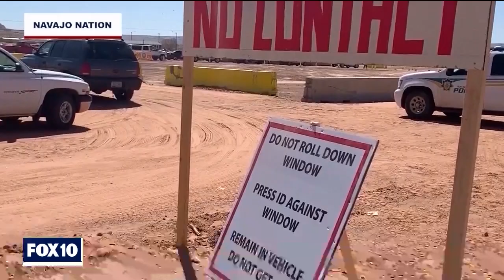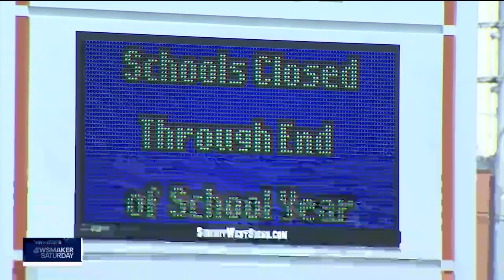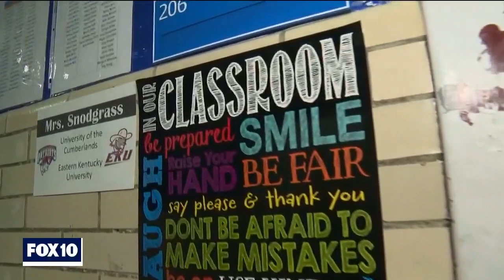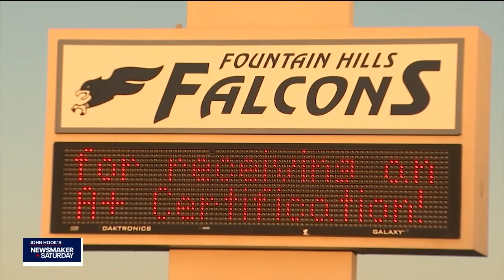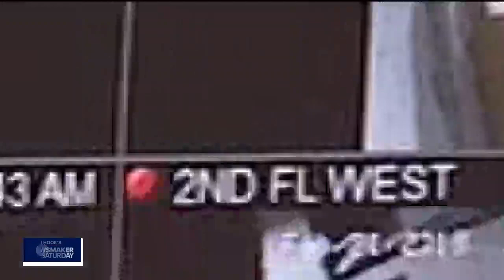Newsmaker: The race for AZ Supt. of Public Instruction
With the midterm election just weeks away, who will lead the state's public school system? The battle for one of Arizona's most important jobs is the topic of this week's Newsmaker Saturday. FOX 10's John Hook is talking to Superintendent of Public Instruction candidates Kathy Hoffman and Tom Horne.